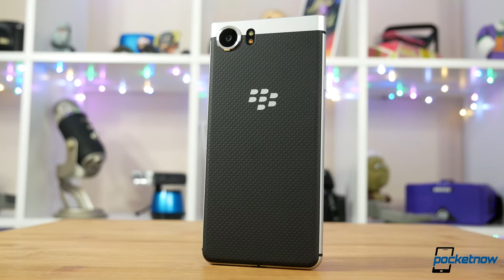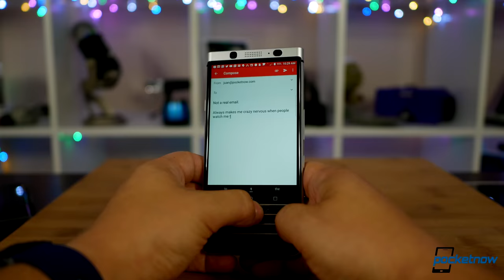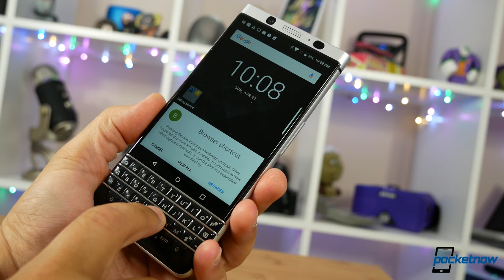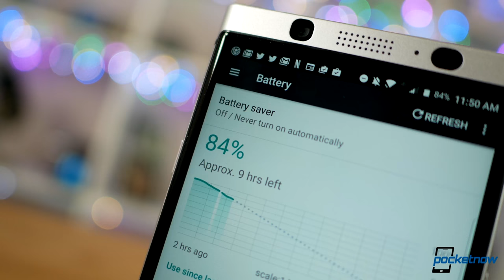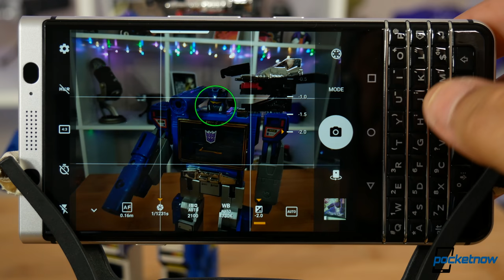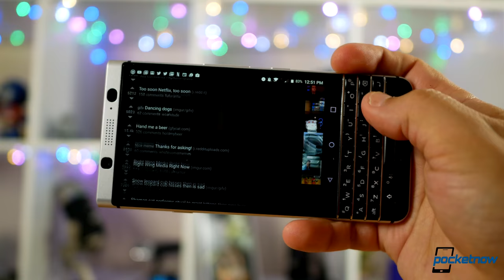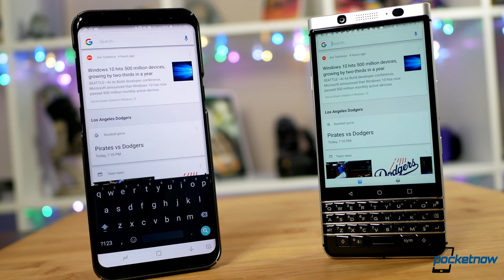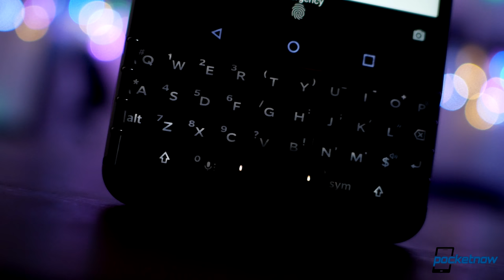BlackBerry KEYone After the Buzz: The Phone for Grownups | Pocketnow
Latest smartphone news:
At one time this logo represented one of the most brutally dominate brands in mobile technology, but this company completely underestimated the consumer market. When it fell, it fell hard. Back from the ashes, with a new manufacturing partnership, and a return to its hardware roots. Turns out, you can go home again. Here’s our BlackBerry Keyone After the buzz.

Juan's Photo Book